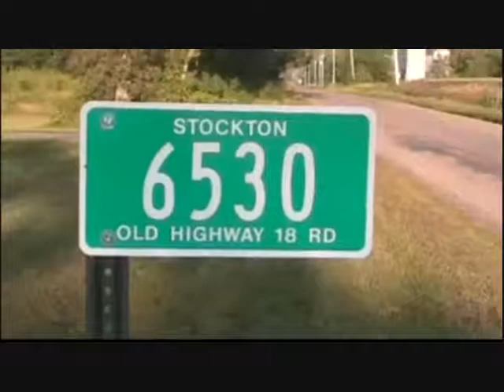☢LunchBreak 09 Summary☢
All the dumb/smart shit we did in 09.
This is just a sample and this video will be updated more.
these plenty more clips!
Comment and tell me what u think.
☭Evan koz☭